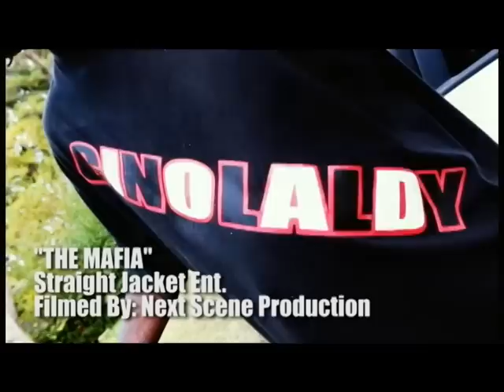the mafia 2.mpg The Official Video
a jackson mississippi movement!